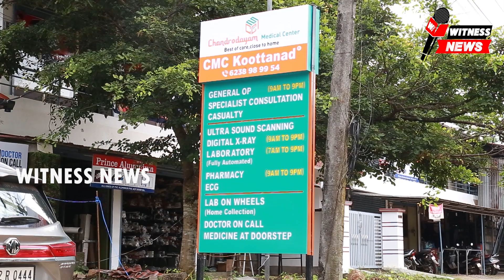മഹാത്മാഗാന്ധി ദേശിയ ഗ്രാമീണ തൊഴിലുറപ്പു പ്രചരണ ജാഥക്ക് കൂറ്റനാട് സെന്ററിൽ സ്വീകരണം നൽകി. \/\/ /\/...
പ്രചരണ ജാഥക്ക് കൂറ്റനാട് സെന്ററിൽ സ്വീകരണം നൽകി

മഹാത്മാഗാന്ധി ദേശിയ ഗ്രാമീണ തൊഴിലുറപ്പു പദ്ധതിയെ തകർക്കുന്ന കേന്ദ്ര സർക്കാർ നയങ്ങൾക്കെതിരെ നവംബർ 12ന്  NREG തൊഴിലാളി യൂണിയൻ്റെ നേതൃത്വത്തിൽ നടത്തുന്ന പാലക്കാട് ഹെഡ് പോസ്റ്റോഫീസ് മാർച്ചിൻ്റെ പ്രചരണാർത്ഥം നടത്തുന്ന പടിഞ്ഞാറൻ മേഖലാ പ്രചരണ ജാഥക്ക് കൂറ്റനാട് സെൻററിൽ സ്വീകരണം നൽകി.കെ.വിജയനാണ് ജാഥാ ക്യാപ്റ്റൻ.
സ്വീകരണ പരിപാടി പി.എൻ മോഹനൻ ഉദ്ഘാടനം ചെയ്തു.പി.കുഞ്ഞുണ്ണി, എം. മുകേഷ്, കെ.പി. ശ്രീനിവാസൻ, വി.വി. ബാലചന്ദ്രൻ, എ. കുട്ടിനാരായണൻ, കെ.വി.സുന്ദരൻ, കെ.വി. മണികണ്ഠൻ, നബീസ ടീച്ചർ, സി. ഇന്ദിര, കെ. മനോഹരൻ, കെ.ടി. മോഹൻദാസ്, ഗോപാലകൃഷ്ണൻ, ഉണ്ണികൃഷ്ണൻ, വേണു കുറുപ്പത്ത് തുടങ്ങിയവർ പങ്കെടുത്തു.